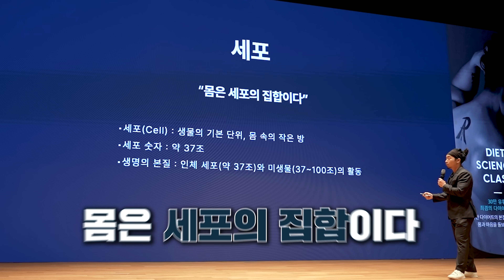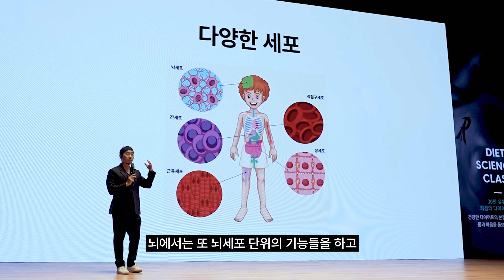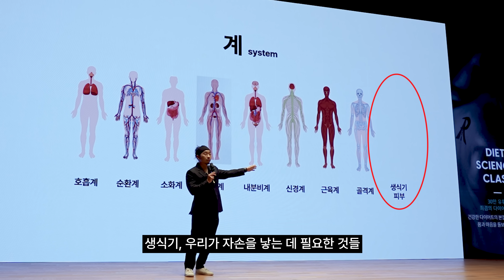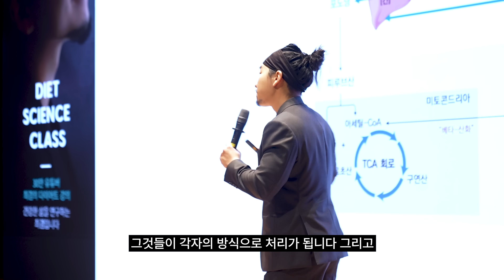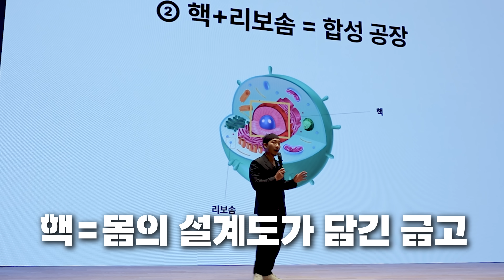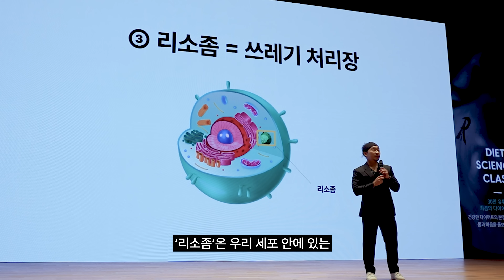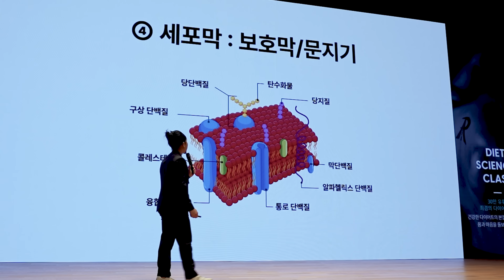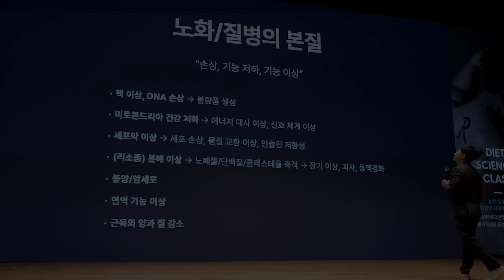요요없는 다이어트의 비밀 : 고장난 세포를 건강하게 만든다 [EN/KR]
코엑스에서 진행했던 "다이어트 사이언스 올데이 클래스" 16차 강의의 하이라이트입니다. 전체 강의 영상은 아래의 링크를 통해 강의를 수강하실 경우 바로 보실 수 있습니다. (보너스 강의로 업로드해뒀습니다.)

- 오프라인 👉 현재 휴식 중(2024년 2분기 오픈 예정)

📘쓰기만 하면 삶이 바뀌는 "스타일스 다이어트 플래너"

더 많은 분들이 자신의 몸을 올바르게 바라보고 돌보는 계기가 되길 바랍니다.

⏱Time Stamp
00:00 인트로
00:52 몸은 세포의 집합
01:40 다양한 시스템
03:53 동물세포의 핵심요소
09:30 건강 문제의 본질